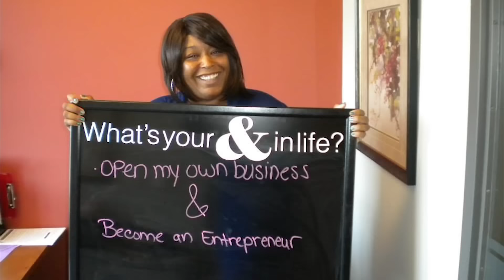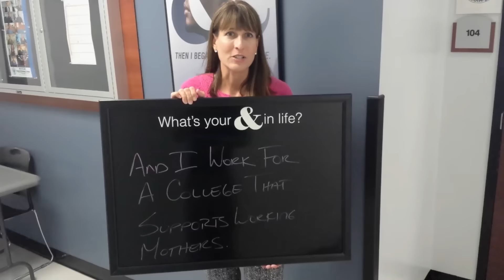& In Life Contest Video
THANK YOU to everyone who shared your "& in life" story!

Here's to the continued support of &s in life in 2016 and beyond.

Your new career starts here. We offer a world of choice with more than twenty unique Associate's and Bachelor's Degree programs, including: Business, Medical Assisting, Nursing, Criminal Justice Studies, Accounting, Paralegal Studies.